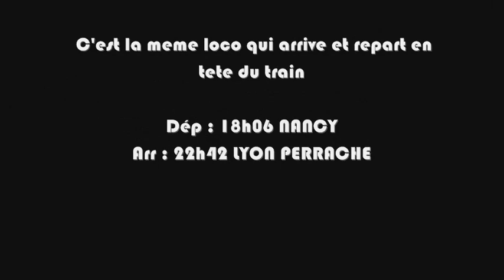BB22326 remplace une sybic habituelement sur le train Corail 4266